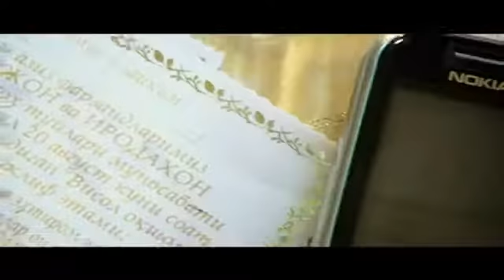İnsonlarmiz ey dostim